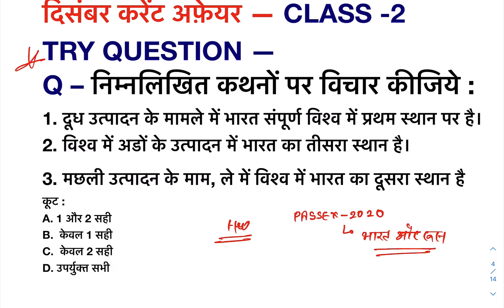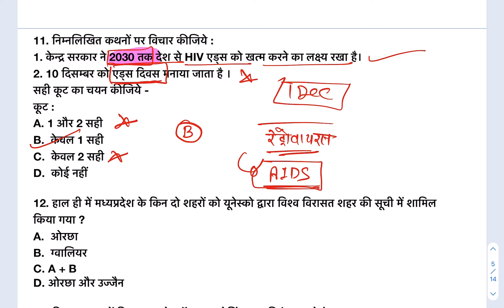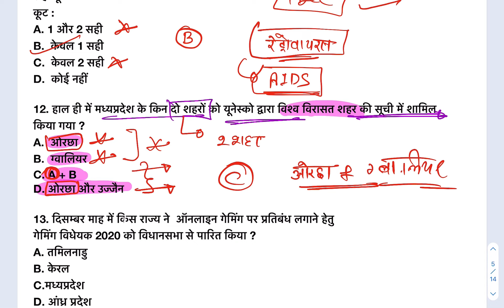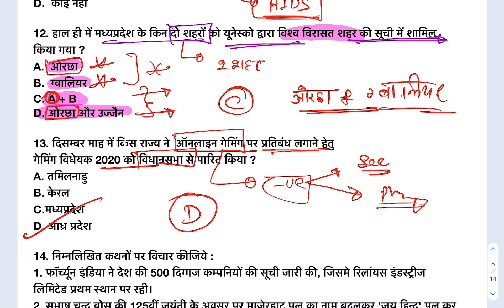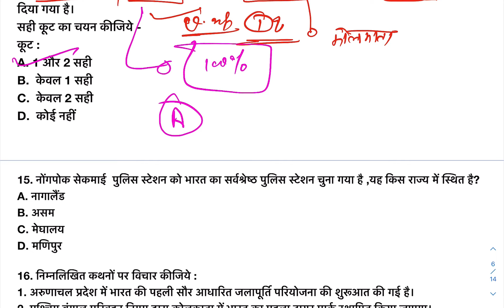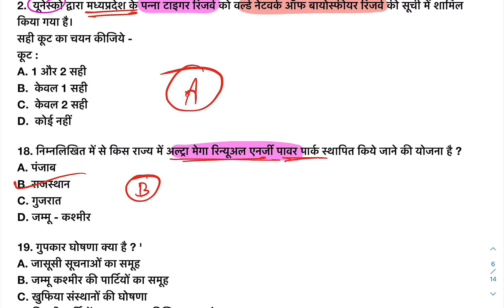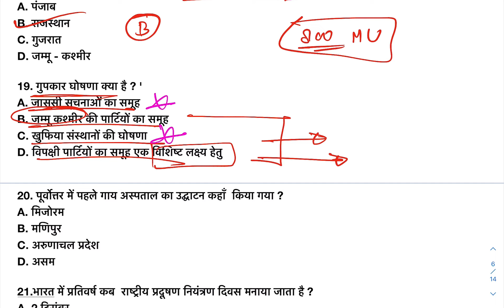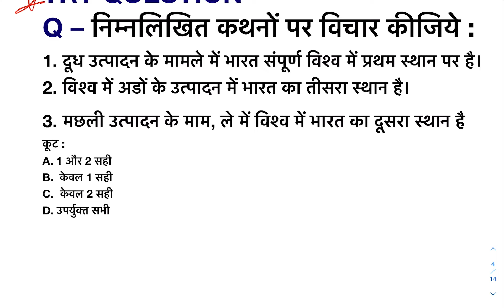December Current Affairs (Part 02) | Current Affairs for UPSC/ UPPCS/ STATE PCS| UPPCS TEST 2021।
UPPSC Test Series (30 Test):1000/- ₹